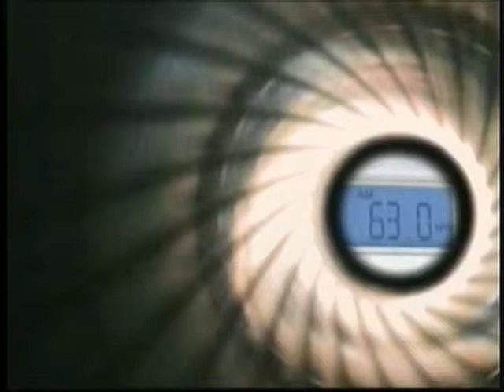The Buzz TV: Jess chats with the Mayors Council of Guam (1 of 3)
Jess Lujan from Isla63-AM welcomes Melissa Savares, Robert Hoffman and Angel Sablan from the Mayors Council of Guam to KUAM's Harmon studios.